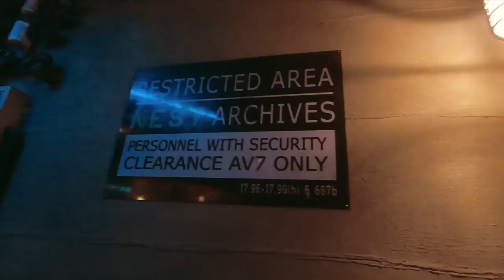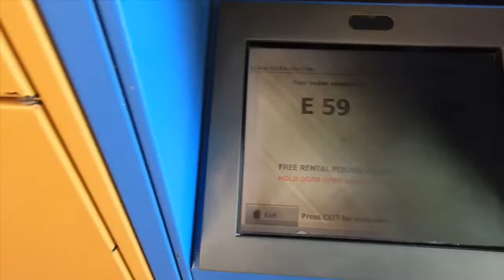A DAY AT UNIVERSAL STUDIOS SINGAPORE! | Bisaya Vlog |Kung alam ko lang sana..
Para sa mga nagpaplanong pumunta sa Universal Studios Singapore  panuorin nyo po to para magkaroon kayo ng idea kung ano ang mga dapat gawin at para din makakuha kayo ng tips para mas ma enjoy nyo ang bakasyon!

Enjoy watching mga Migo at mga Miga!